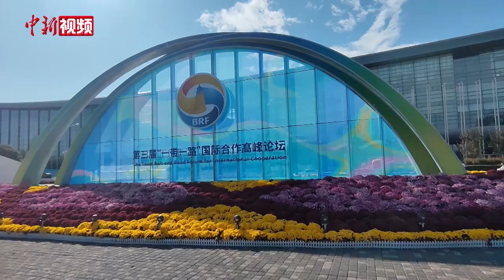外籍人士讲述“一带一路”：这些共建项目成为“巨大成功”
10月17日至18日，第三届“一带一路”国际合作高峰论坛在北京举行，论坛期间举办了“一带一路”国际智库合作委员会全体大会。十年来，中国与150多个国家、30多个国际组织签署了230多份共建“一带一路”合作文件，外籍人士眼里的“一带一路”是什么样的？听听他们怎么说。（谢龙飞）